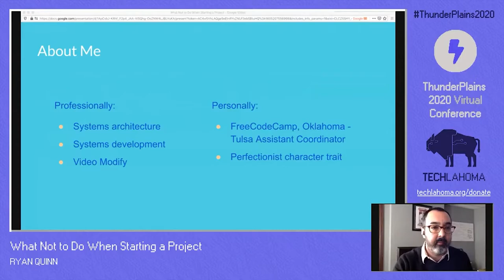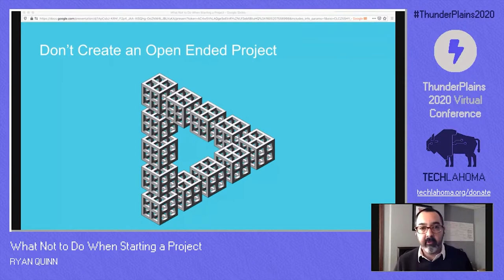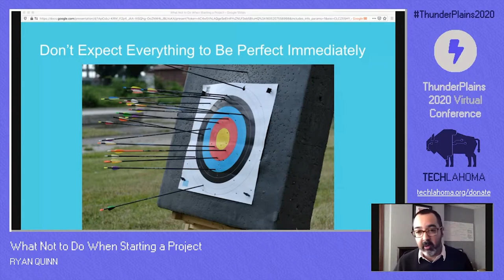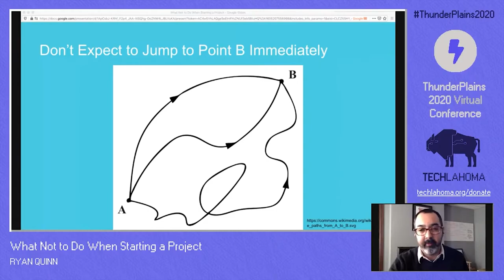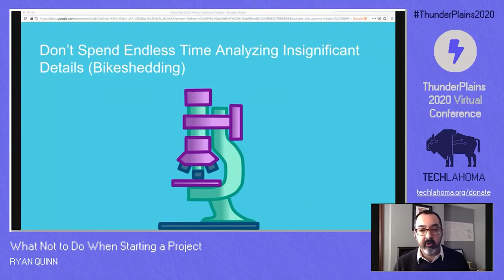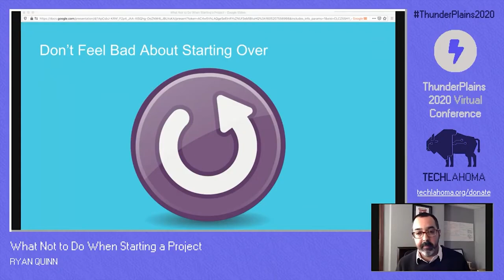What Not to Do When Starting a New Project - Ryan Quinn | ThunderPlains 2020